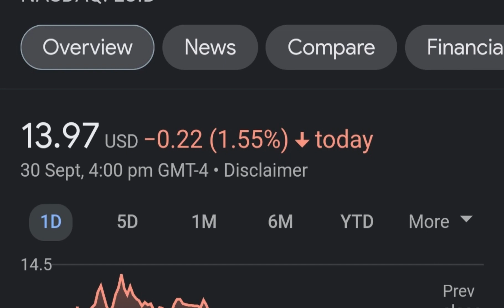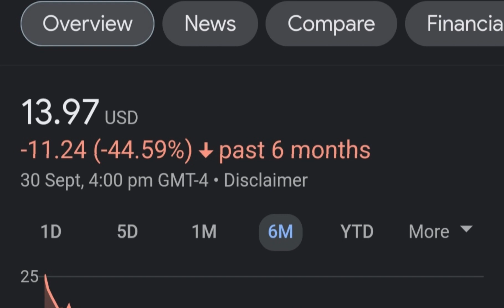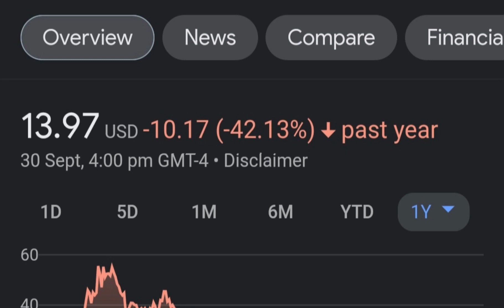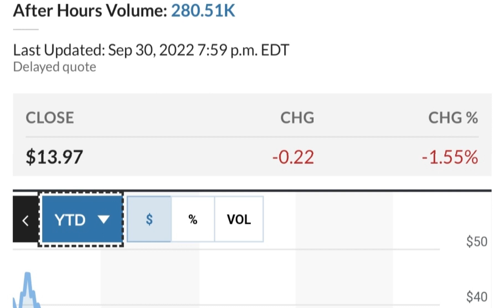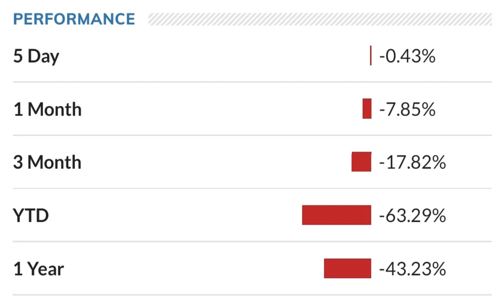LCID Stock Lucid Motors Price Predictions Analysis AND This Changes Everything!